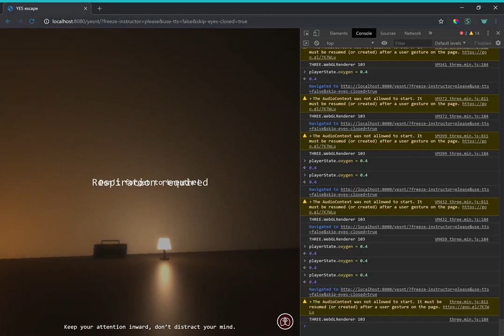Not breathing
Try holding your breathe while watching this video! Your lungs are probably a bit better than the one here, but that's only because you aren't nervous due to a scary instructor walking around!